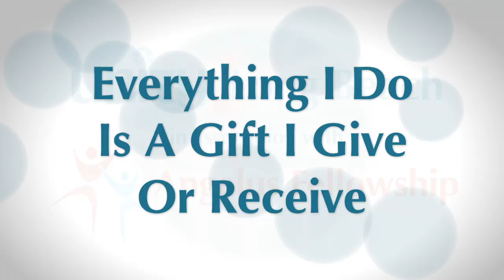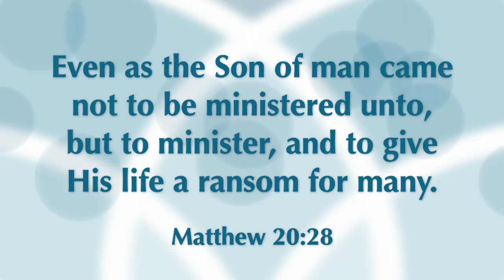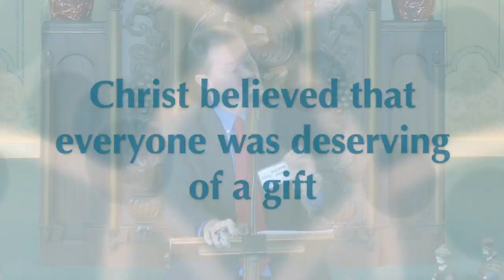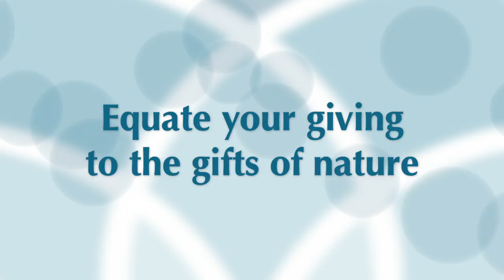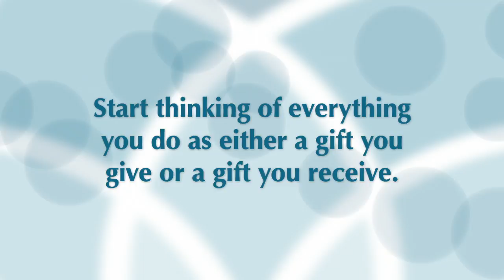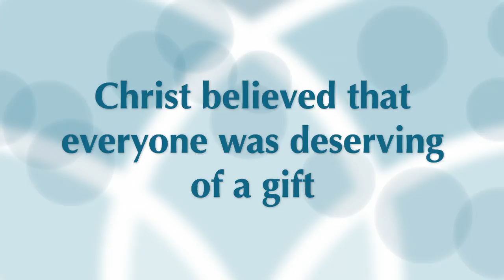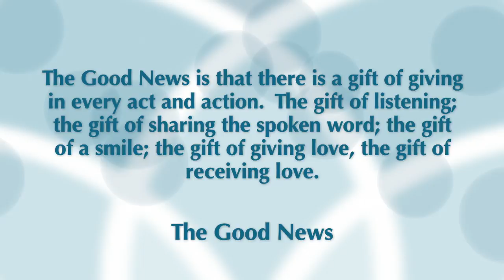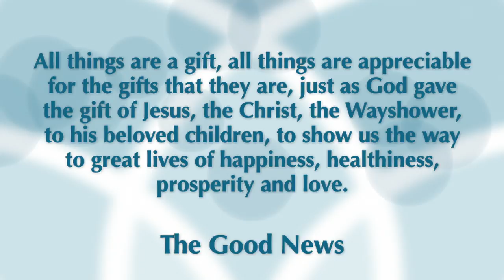The Weekly Message: Everything I Do Is A Gift I Give Or Receive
December 18, 2016 - Rev. John Huffman delivers the weekly message from Unity Long Beach in association with Angelus Fellowship.

This week's affirmation: Everything I do is a gift I give or receive

Goal for the week: Start thinking of everything you do as either a gift you give or a gift you receive.

The Good News is that there is a gift of giving in every act and action.  The gift of listening; the gift of sharing the spoken word; the gift of a smile; the gift of giving love, the gift of receiving love.  All things are a gift, all things are appreciable for the gifts that they are, just as God gave the gift of Jesus, the Christ, the Wayshower, to his beloved children, to show us the way to great lives of happiness, healthiness, prosperity and love.